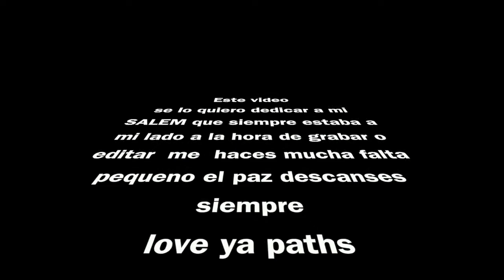Smugers 101 Maquillaje (esponjas de maquillaje)